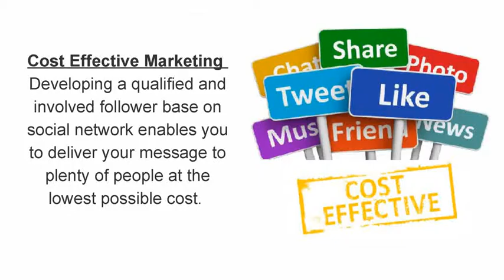Benefits of using Social Media Marketing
In this following Video, we talk about how a brand get benefited by using social media marketing strategy  (SMM)